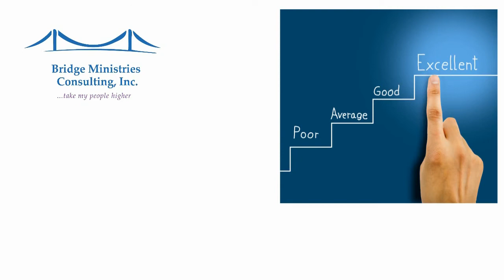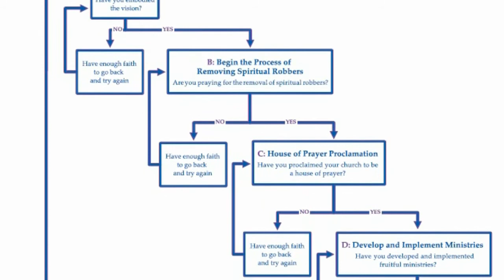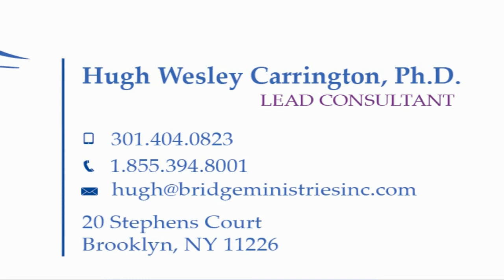Bridge Ministries Consulting, Inc. Trailer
This trailer provides a brief description of our company and the services we provide.